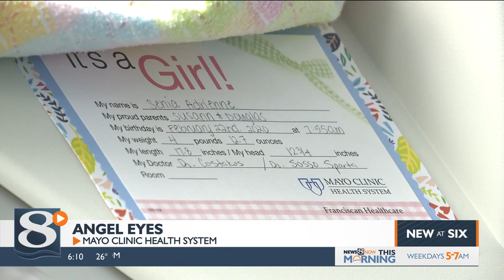‘Angel Eyes’: new Mayo cameras help couple’s international relatives see their newborn twins